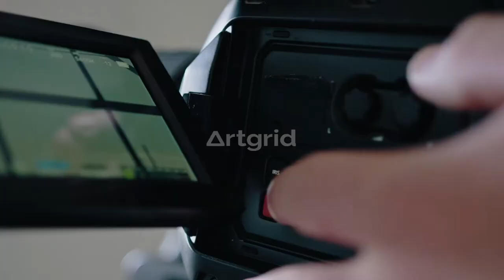AGeditchallenge | Artrit.net – amazing video footages